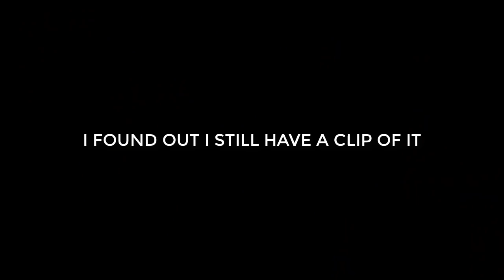HIS CONFIDANTS - Let's Play - Persona 5 - 66 - Walkthrough Playthrough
In today's Let's Play of Persona 5 walkthrough and playthrough, I begin my journey through Shido's massive palace and meet the people connected to his shady dealings.

AUTHOR: Atlus